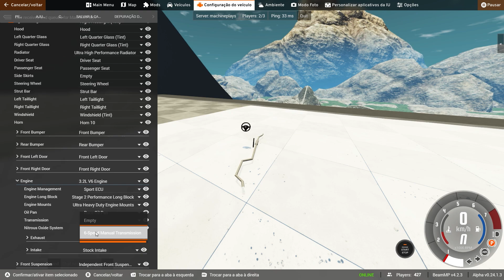NOVA SERIE TIRO ao ALVO !!!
💣 TOP VIDEOS NO CANAL 💣